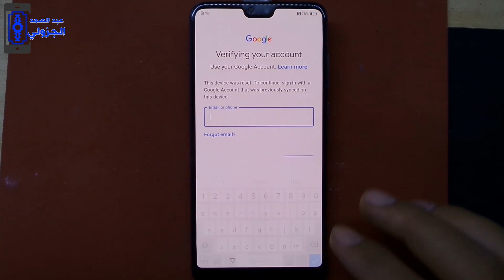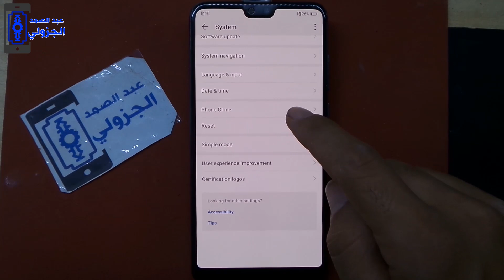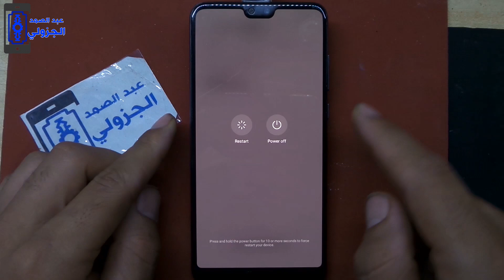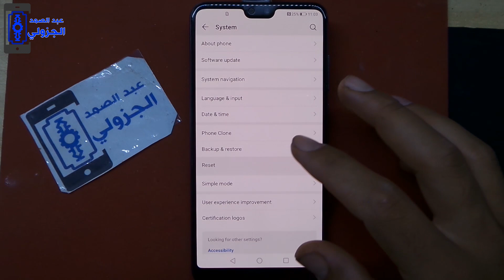huawei p20 pro clt-l29 frp bypass google account android 9.0